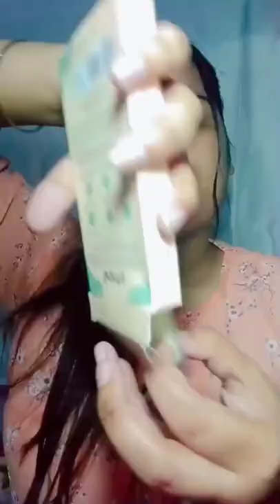remove your blackheads in just 2 minutes 💯||sanfe deep purifying nose strips| honest review 😱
remove your blackheads
sanfe deep purifying nose strips
Blackheads nose strips
it's work💯
remove blackheads in just 2 minutes
honest review
product link- can't find the link but you can check on the nykaa by search- sanfe deep purifying nose strips. 139/-